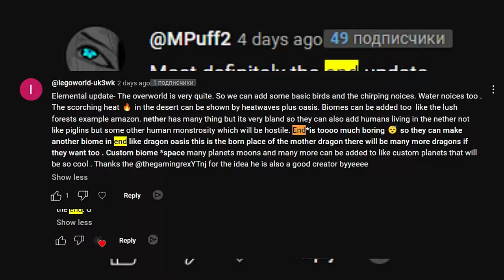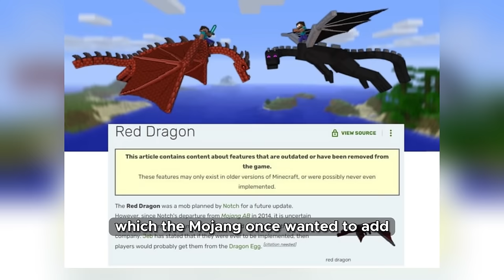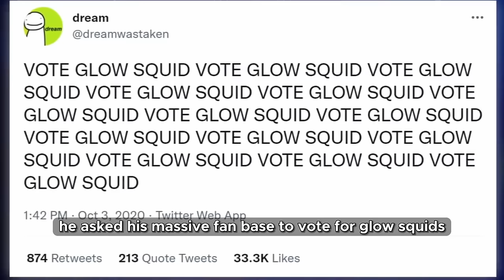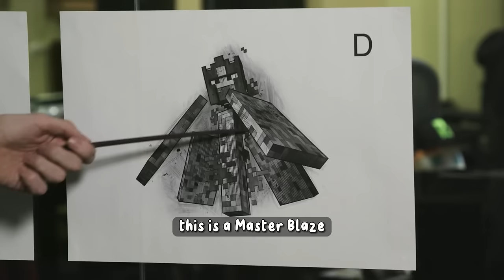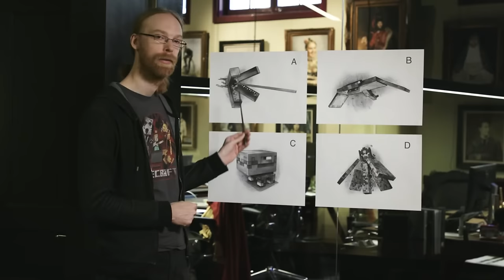All Updates We Need in Minecraft [Part 2]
In this video, I have collected all the updates in minecraft and I want to show them to you.
I prepared for you Ender Update, , Nature update, Winter Update, Redstone update, Interface and much more.
I hope you liked it. What would you like to add to Minecraft?

Special thanks to this authors:
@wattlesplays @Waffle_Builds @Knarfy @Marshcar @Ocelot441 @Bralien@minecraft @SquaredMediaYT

Timecodes:
0:00 Intro
0:17 Ender update
3:03 Interface update
6:16 Nature update
11:23 Extra update
17:05 Winter Update
21:04 Redstone update
22:19 Biomes and mobs update